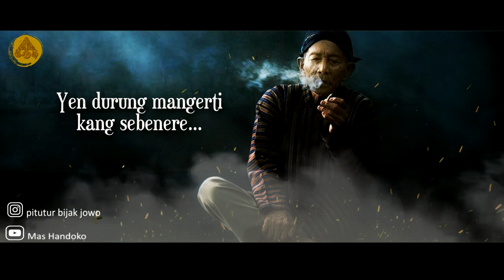Story WA Jawa Bijak 30 detik - Prasangka | Pitutur Jowo Tentang Kehidupan Kanggo Nglakoni Urip